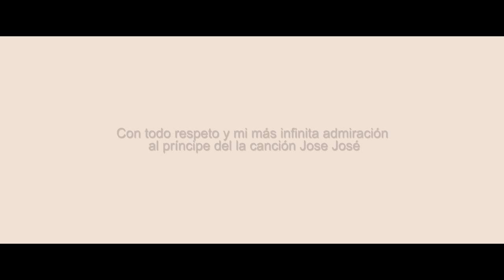Eso Nomas Ivan Resendiz y su Legado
Tema: Eso Nomas
Autor Roberto Livi, B Silvetti
Legado Music / Cimusa Discos

Te dejamos este Video de nuestra Ultima Produccion, esperemos lo disfrutes y sea de tu agrado.
Te queremos dar las gracias y permitirnos dejarte un Legado de nuestra Musica.

Legado
"La Herencia de la Musica Norteña "
2018